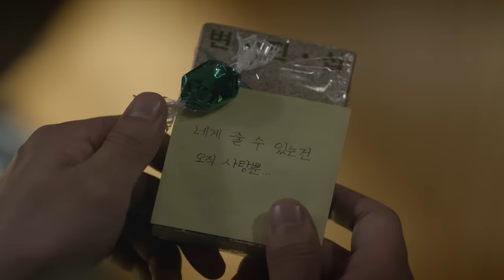[응답하라 1988 Part 3] 오혁 (OH HYUK) - 소녀 (A Little Girl) MV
응팔 OST, 오혁 '소녀' 발매!
- 이문세 ‘소녀’ 리메이크로 ‘응답하라1988’ OST 열풍 잇는다!
♪ Wanna know more about your favorite K-pop artist?
1985년 발표된 이문세의 3집에 수록된 ‘소녀’는 작곡가 이영훈의 서정적인 팝 멜로디에 이문세의 감수성 넘치는 보컬이 만나 당시 청소년들뿐 아니라 전국민적인 사랑을 받았으며, 30여년이 지난 지금까지도 세대와 세대를 넘어 큰 사랑을 받고 있는 곡이다.

1993년생인 오혁이 태어나기도 훨씬 전에 발표된 곡이지만, 2015년 가장 '핫'한 뮤지션인 오혁의 감성으로 '소녀'가 탄생하였다.

특히 오혁의 목소리로 만나는 이 곡은 선우와 정환이 바라보는 '소녀' 덕선을 향한 진심 어린 마음을 느낄 수 있는 곡이기도 하다.